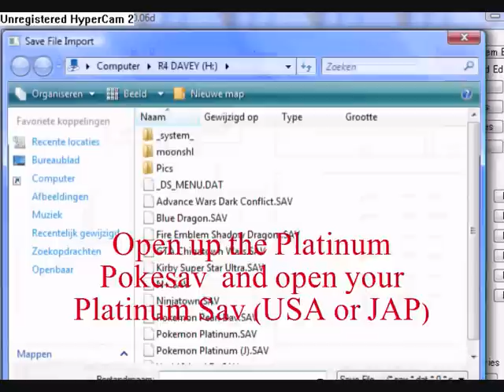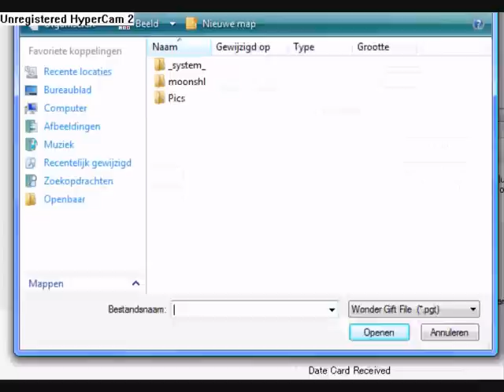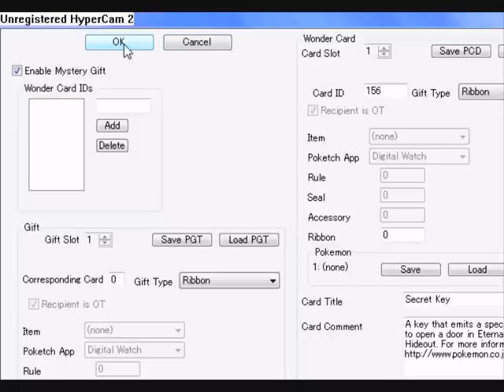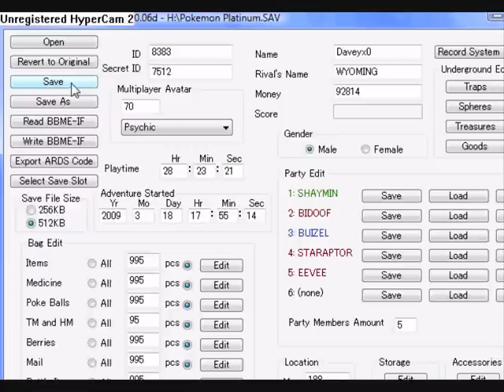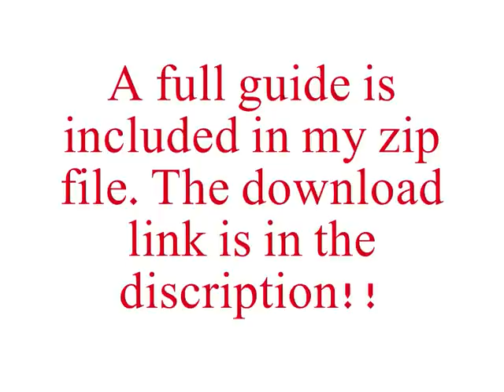Pokemon Platinum Pokesav Event Editing (getting all mystery gifts)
(New version just released (July 28))
To make it clear here is a list of all the things my Zip includes:
- Pokesav Platinum
- PCD + PGT files of following events:
 -- 10 the aniversary Celebi
 -- EIGIKAN Arceus
 -- Azure Flute (for Arceus)
  -- Members Card (Darkrai)
  -- Gamestop Deoxys
  -- Shiny Pichu (for HGSS event to get Special Pichu)
  -- Jirachi NZ-JAP-PP
  -- World08 Lucario
  -- Manaphy Egg (from Ranger)
  -- OSAKA Meowth
  -- GERMAN Milotic
  -- Oaks Letter (for Shaymin)
  -- PKMN Center Eevee
  -- Surfing Pikachu
  -- Secret Key (for Rotom forms)
  -- Tanabata Jirachi
  -- Toys R Rush Regigigas (for Regis in Platinum)
  -- Toys R Rush Shaymin (for Sky Form)
  -- RBG Mew Event (made this PKM Event myself =P)
  -- 10th Anniversary Mew!!
-- Pikachu Coloured Pichu USA!!
-- New: Movie Arceus USA
-- New: Shiny Dogs!! JAP
-- New: Enigma Crystal JAP
- Full Guides of Event Editing, AR Code Editing and playing through the events.

The following download contains ALMOST (some events may be missing) the same as the original ZIP but also contains Pt/HG/SS ROMS:

For the PCD and PGT file downloads by project pokemon:
(look in the menu bar for events to get a list)

Only the ROM and SAV aren`t included in normall zip. Here is the download link for the Rom:

The Sav file will be made automaticly when you open the Rom on your NDS Flashcard

Programms used:
Windows Movie Maker
Pokesav
Hypercam 2

Special Thanks to:
Project Pokemon
Pokesav.org
Serebii.net (for information only)